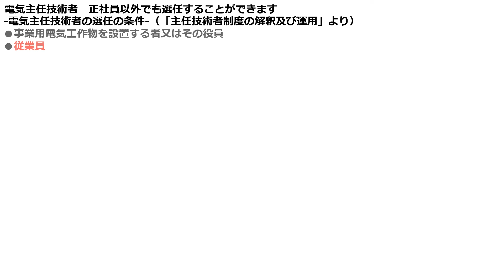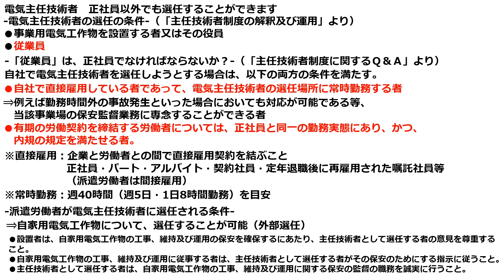【99％が知らない】電気主任技術者 正社員以外でも選任することができます。【電気主任技術者・電気工事士・電験受験者必読】（アルバイト・パート・派遣）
▼電験三種おススメ参考書
●みんなが欲しかった! 電験三種 理論の教科書&問題集 第3版

✅その他LINE追加後豪華１７大特典を無料でプレゼント中！
■特典①：令和5年電験二種理論問4の解説動画
■特典②：令和5年電験一種理論問4の解説動画
■特典③：電験講座「有効電流・無効電流」の解説動画
■特典④：電験講座「複素誘電率」の解説動画
■特典⑥：LINEチャットを使って無料で1回質問ができます。
■特典⑭：【LINEプレゼント動画】絶対に覚えるべき電験二種理論　追加公式２５選
■特典⑮：絶対に覚えるべき電験二種理論　重要公式１００選＋追加動画の解説教材
■特典⑯：電験二種電力　重要数値２５選徹底解説の解説教材
■特典⑰：】電験二種一次論説 厳選25問完全攻略の解説教材